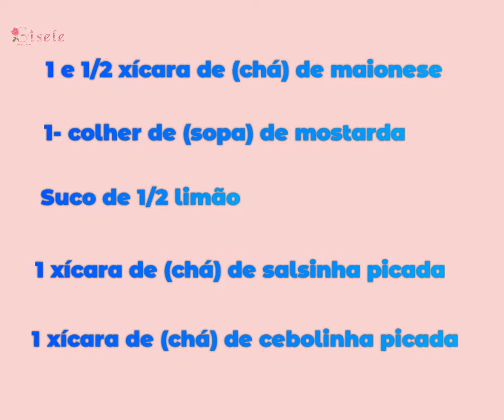Maionese temperada- como fazer? /